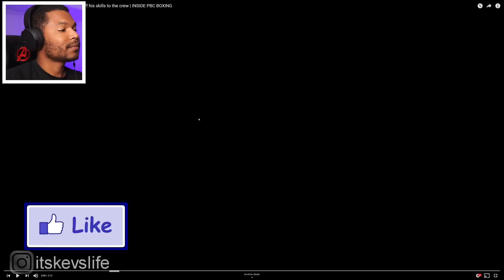Manny Pacquiao Freestyles with rapper Harry Mack | Reaction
From:
Shawn Porter, Kate Abdo, and, Manny Pacquiao hold up words for freestyle rapper Harry Mack who showed off his skills.

Freestyle rapper Harry Mack shows off his skills to the crew | INSIDE PBC BOXING